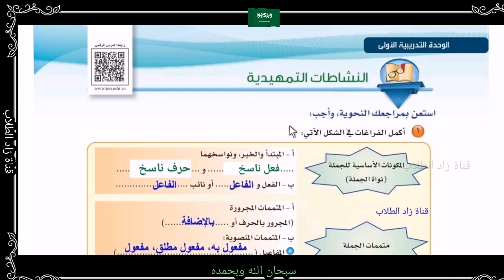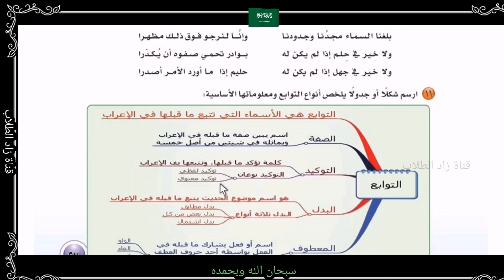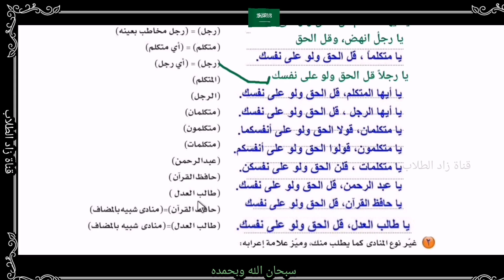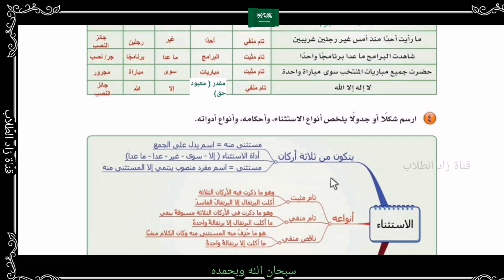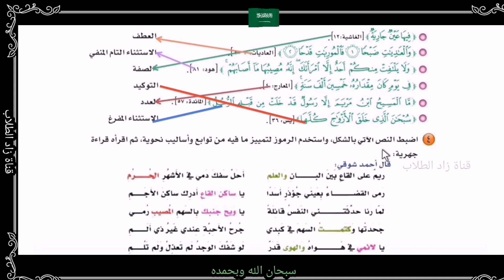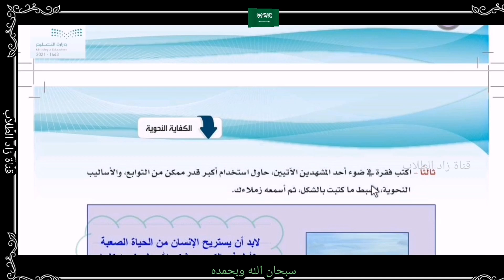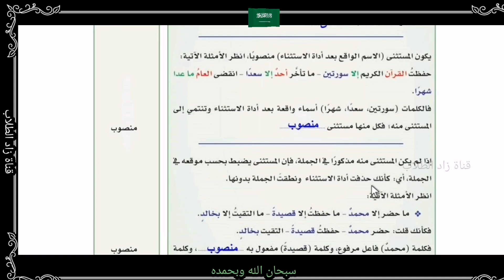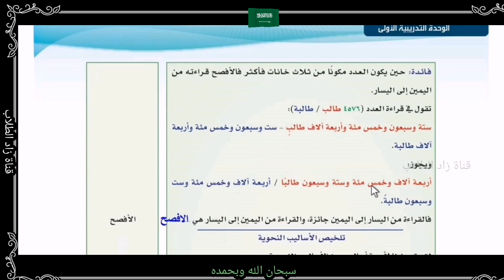حل كتاب الكفايات اللغوية 3 للصف الأول الثانوي مقررات الوحدة (التدريبية الأولى ) 1443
حل كتاب الكفايات اللغوية 3 للصف الثاني الثانوي مقررات الوحدة (التدريبية الأولى التوابع والأساليب النحوية ) 1443

حل كتاب اللغة العربية ٣ الكفايات اللغوية 3 للصف الثاني الثانوي مقررات الوحدة التدريبية الأولى التوابع والأساليب النحوية  1443

حل كفايات 3  ثاني مقررات

حل اللغة العربية ثاني ثانوي مقررات